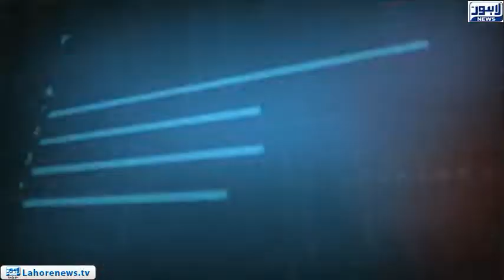Tamasha Episode 413 - Part 2